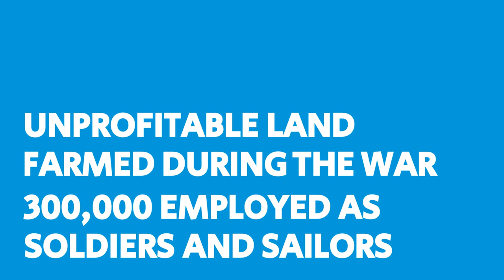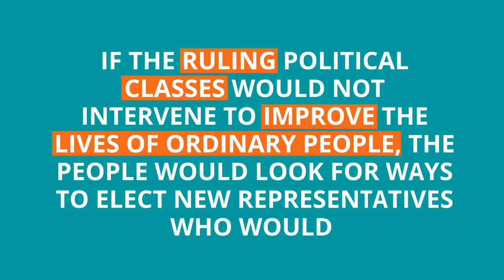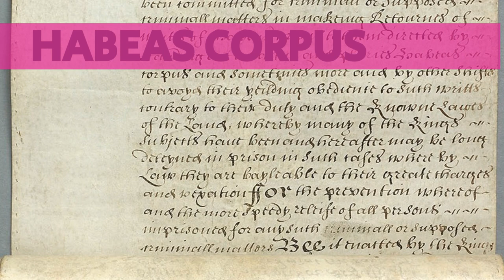The Peterloo Massacre in context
This video explores the tumultuous years following the Battle of Waterloo and preceding the Peterloo Massacre in 1819. It explains the context in which that fateful meeting at St Peter's Field occurred on 16 August 1819 as well as the economic and political reasons for unrest in Britain, and the tragedy itself.